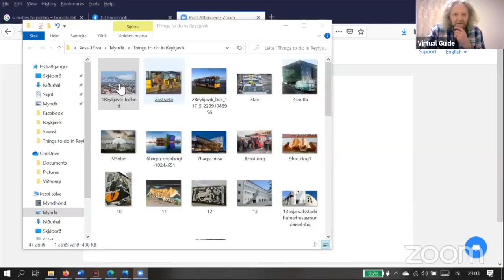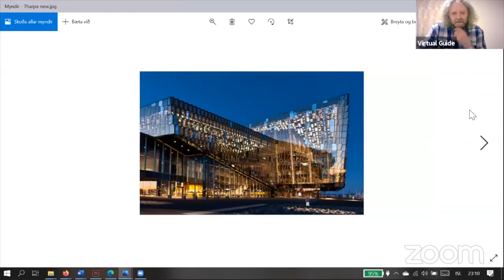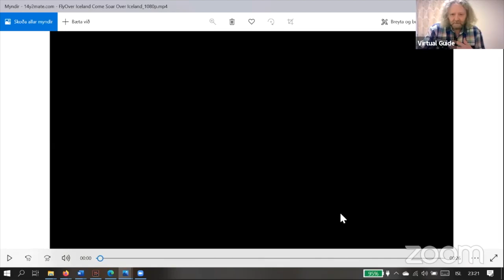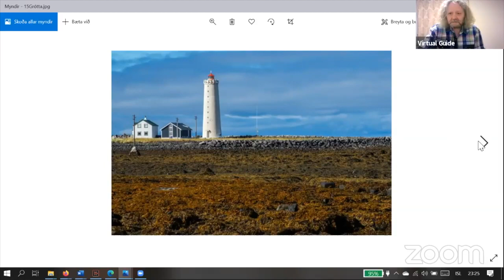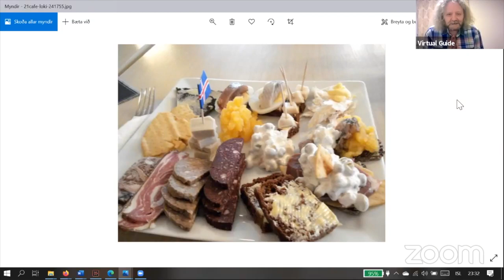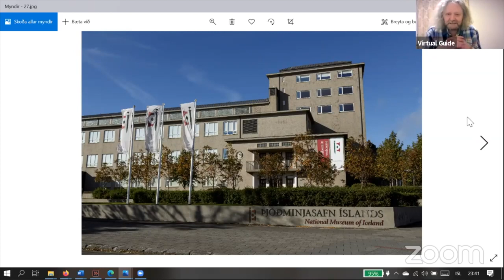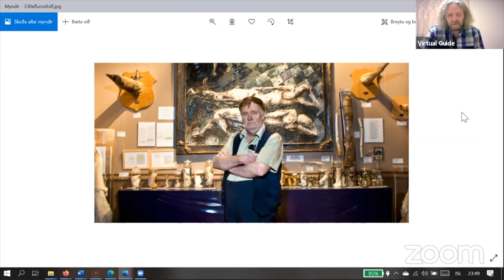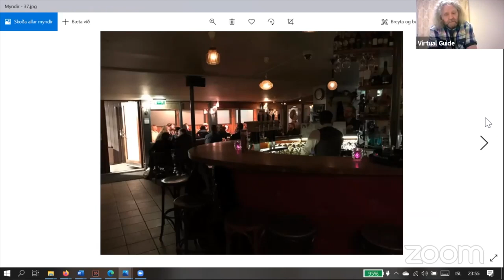What to do in Reykjavik When You're Not Drinking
When you're finished exploring the many bars in Reykjavik, Svanur shares some other interesting things you can do.